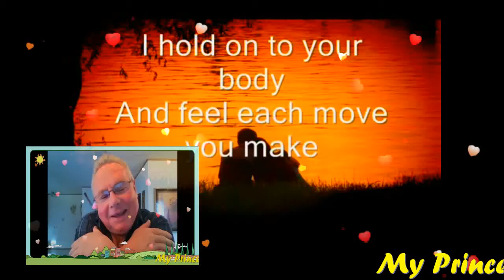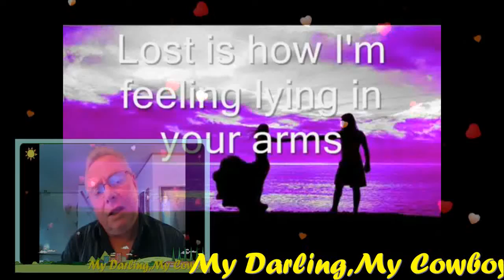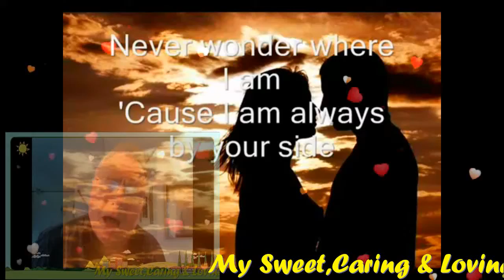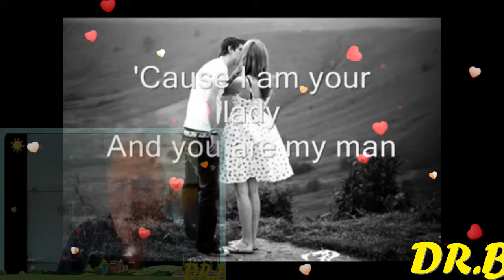POWER OF LOVE (lyrics)MY VERY HANDSOME HUSBAND,DR.BARRY SORENSON! LOVEUMORE..MABUHAY!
POWER OF LOVE,MY PRINCE CHARMING...MY LOVE,MY COWBOY,MY SWEET,CARING AND LOVING VERY HANDSOME HUSBAND, DR.BARRY SORENSON! THE WHISPERS IN THE MORNING OF LOVERS SLEEPING TIGHT ARE ROLLING BY LIKE THUNDER NOW..AS I LOKK IN YOUR EYES...I HOLD ON TO YOUR BODY..AND FEEL EACH MOVE YOU MAKE YOUR VOICE IS WARM AND TENDER A LOVE THAT I COULD NOT FORSAKE..'CAUSE I AN YOUR LADY AND YOU ARE MY MAN,MY PRINCE,MY KING,MY EVERYTHING,MY WHOLE LIFE...MY WHOLE NEW WORLD OF HAPPINESS! WHENEVER YOU REACH FOR ME I'LL DI ALL THAT I CAN ...LOST IS HOW I'M FEELING LYING IN YOUR ARMS...WHEN THE WORLD OUTSIDE'S TOO MUCH TO TAKE...TAHT ALL END WHEN I'M WITH YOU ...EVEN THOUGH THERE MAYBE TIMES IT SEEMS I'M FAR AWAY NEVER WONDER WHERE O AM 'CAUSE I AM ALWAYS BY YOUR SIDE. 'CAUSE I'M YOUR LADY AND YOU ARE MY MAN,MY PRINCE,MY KING,MY EVERYTHING,MY WHOLE LIFE...MY WHOLE NEW WORLD OF HAPPINESS! WHENEVER YOU REACH FOR ME I'LL DO ALL THAT I CAN...WE'RE HEADING FOR SOMETHING SOMEWHERE I'VE NEVER BEEN..SOMETIME I AM FRIGHTENRD BUT I'M READY TO LEARN PF THE POWER OF LOVE. THE SOUND OF YOUR HEART BEATING. MADE IT CLEAR SUDDENLY THE FEELING THAT I CAN'T GO ON IS LIGHT YEARS AWAY. ;CAUSE I'M YOUR LADY AND YOU ARE MY MAN,MY PRINCE,MY KING,MY EVERYTHING,MY WHOLE LIFE ...MY WHOLE NEW WORLD OF HAPPINESS! WHENEVER YOU REACH FOR ME I'LL DO ALL I CAN...WE'RE HEADING FOR SOMETHING SOMEWHERE I'VE NEVER BEEN..SOMETIMES I AM FRIGHTENED BUT I'M READY TO LEARN OF THE POWER OF LOVE..MAHAL KO! THE POWER OF LOVE...SOMETIMES I AM FRIGHTENED BUT I'M READY TO LEAR OF THE POWER OF LOVE...MAHAL KO! I LOVE YOU I LOVE YOU I LOVE YOU MORE AND MORE..HAVE A WONDERFUL,HAPPY,SWEET,GREAT,BRIGHT,BEAUTIFUL AND BLESSED TUESDAY...GOD BLESS AND MORE POWER! MABUHAY! YEHEYYYYYY..MASAYA! MASAYA!! MASAYA!